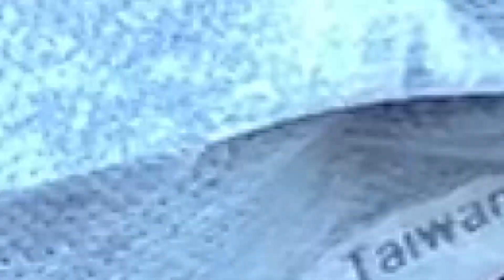GoPro摔爆啦！？ 日常Vlog 變機車日誌！？ | 狗賓Vlog🐾 #16